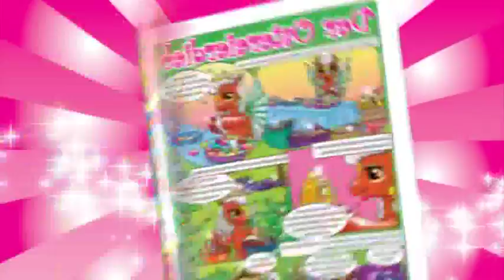Filly Magazin 03/2010